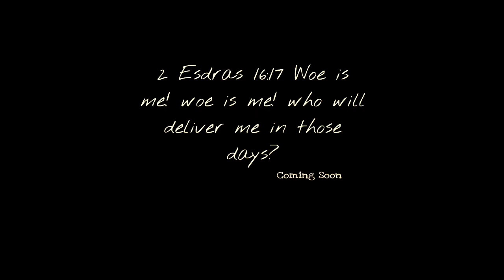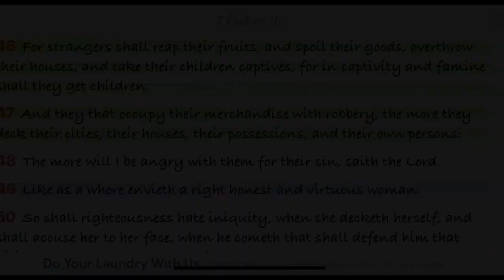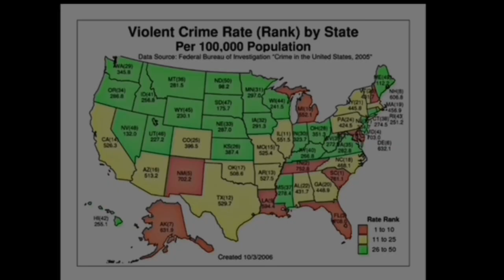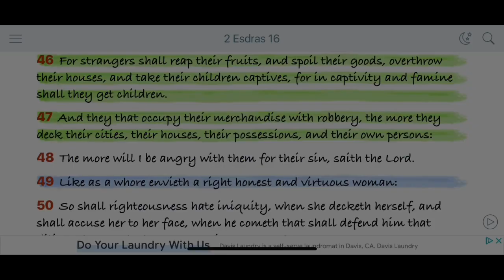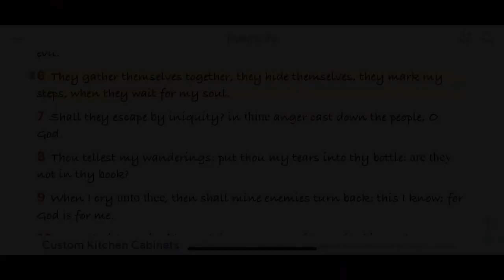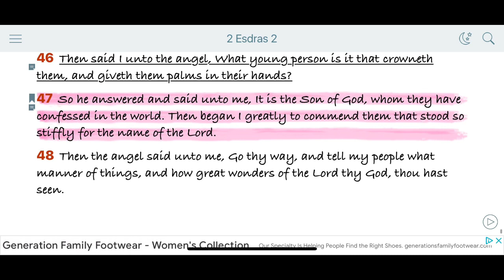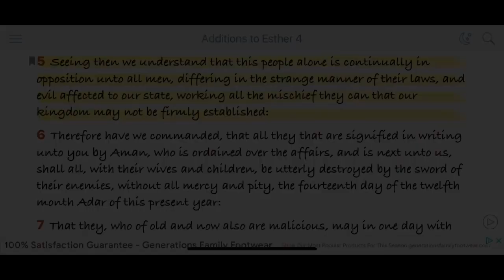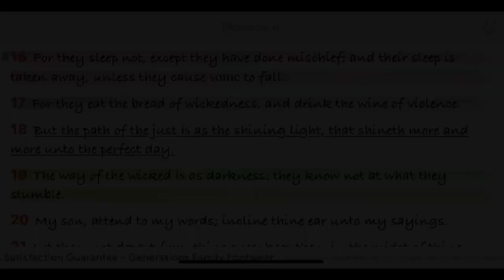BABYLON 2024 A.D.™️ COMING SOON HOSTAGE TAKEOVERS‼️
12 TRIBES OF ISRAEL
Azan Ha Ahmath
Seersofsacramento